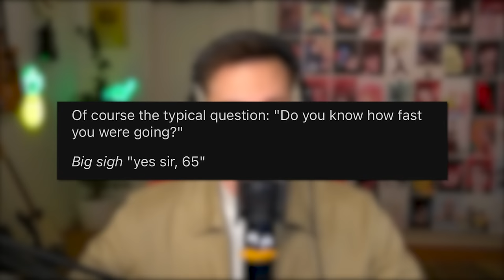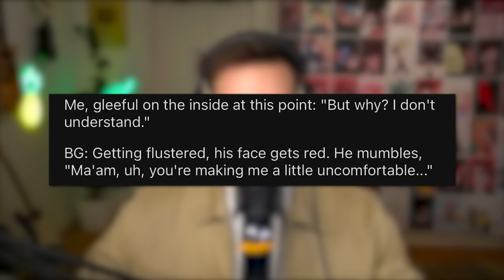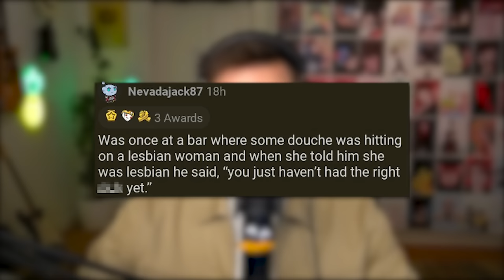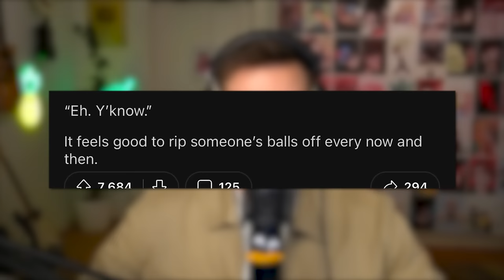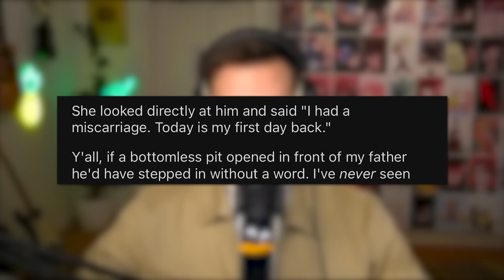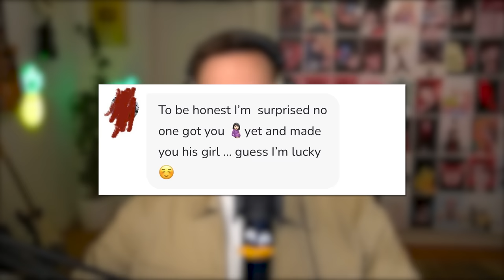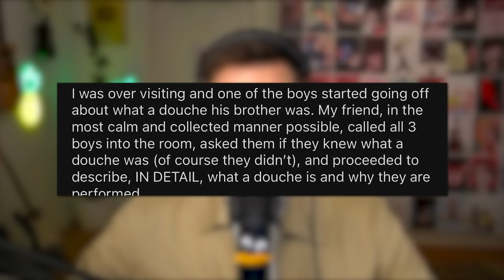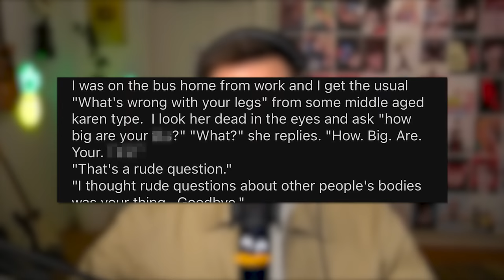r/TraumatizeThemBack - Ultimate Revenge 💀🔥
😊 Contact the Artist:

  / joakimkarud
  / joakimkarud